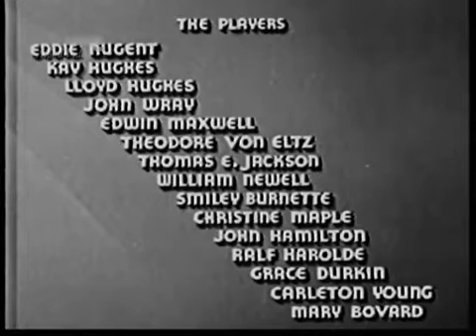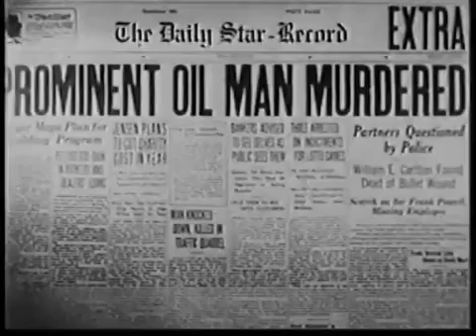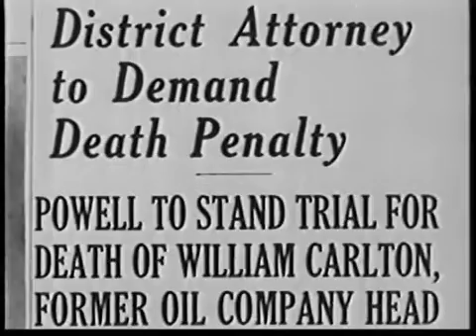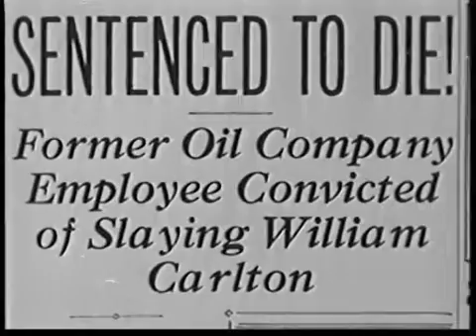A_Man_Betrayed_movie_Man_Betrayed_H264